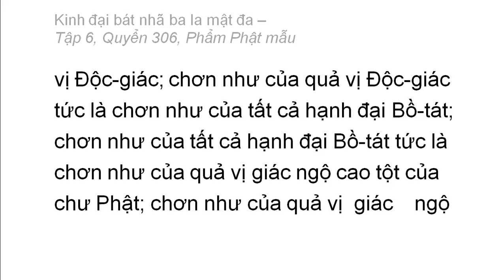Quyển 306: Kinh đại bát nhã ba la mật đa - Phẩm Phật mẫu (rất hay) (306/600) (1)